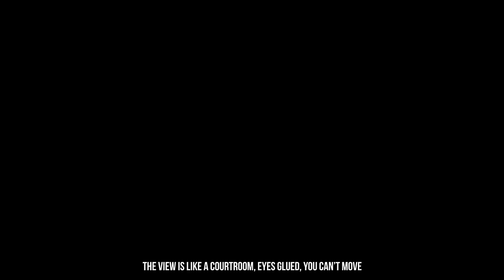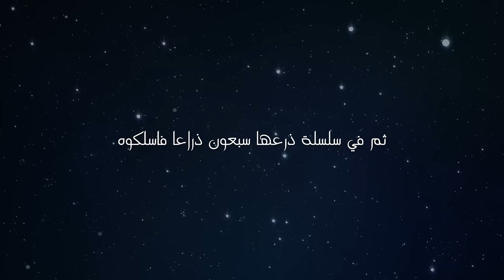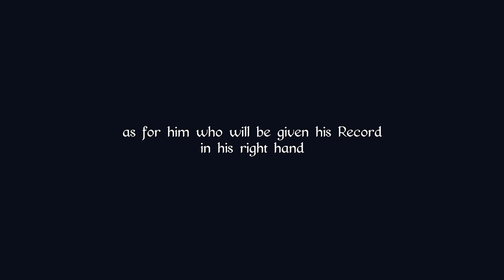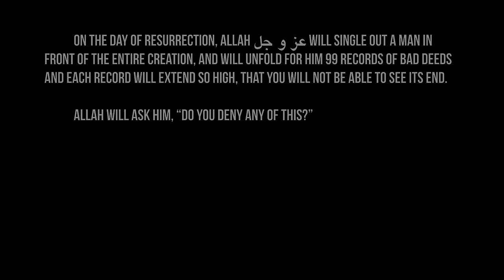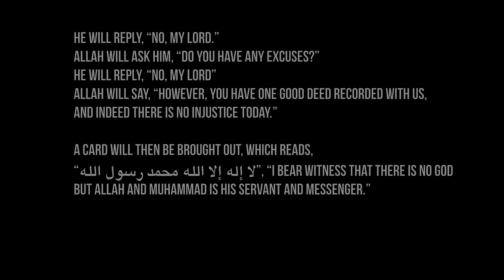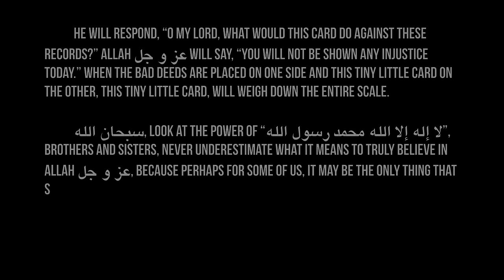Read My Book! - Spoken Word Poetry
Speaker: Boonaa Mohammed